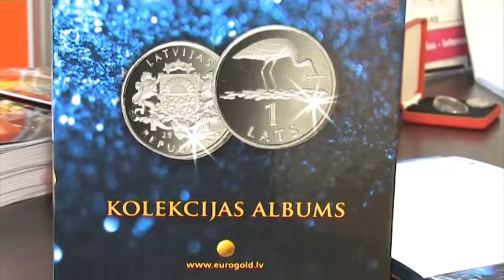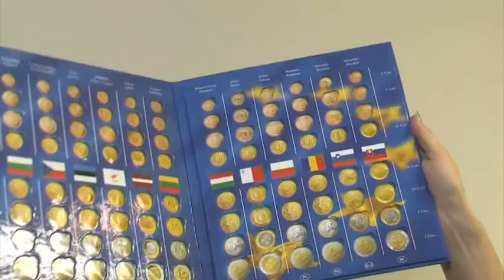Euro Gold Latvija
Numismātika